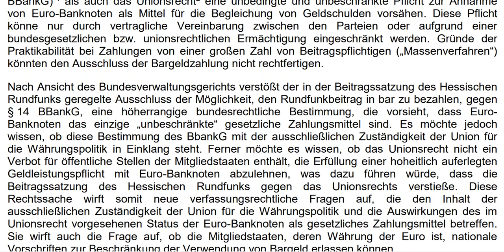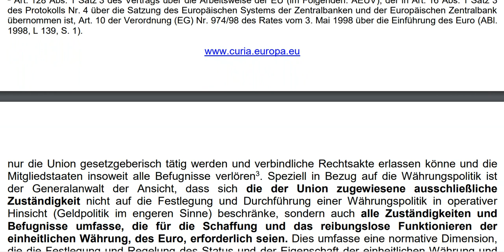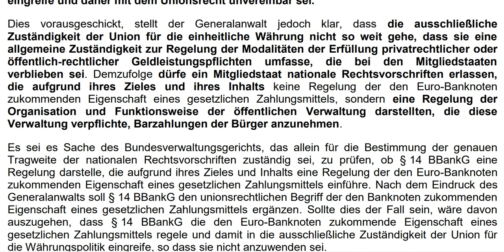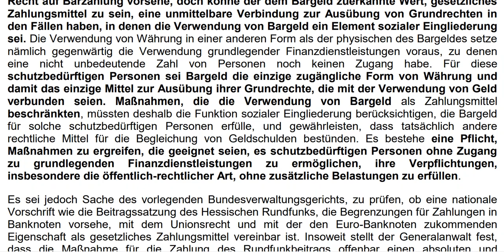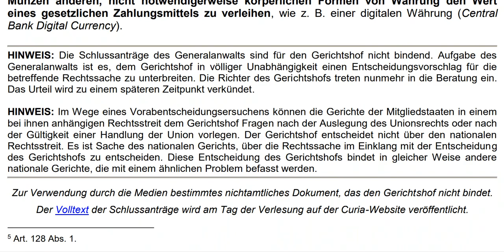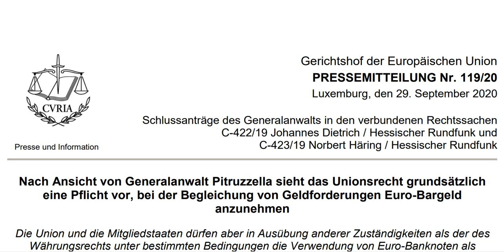GEZ - RUNDFUNKBEITRÄGE !!! Nach langer Kampf....EuGH sagt Barzahlung muss grundsätzlich möglich sein